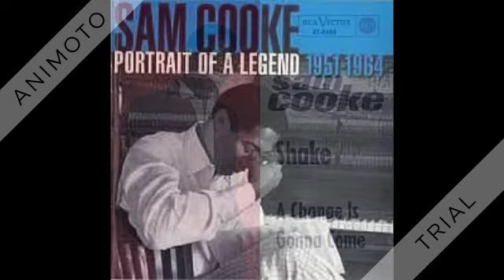Sam Cooke - Nothing Can Change This Love - 1962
In the album: Mr. Soul

Nothing Can Change This Love (Cooke) by Sam Cooke, orchestra conducted by Rene Hall